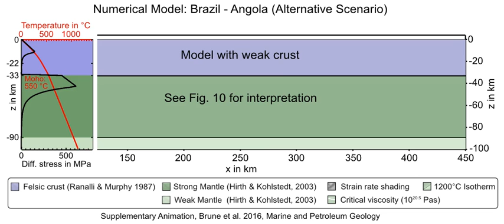Continental Rifting and Breakup: Brazil-Angola (Alternative Scenario)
Numerical geodynamic model for continental breakup between Brazil and Angola in the Early Cretaceous. Rift evolution can be partitioned in three phases: Phase 1 - Simultaneous faulting, Phase 2 - Rift migration, and Phase 3 - Breakup.

Read more here: Brune, S., Heine, C., Clift, P.D., and Pérez-Gussinyé, M., 2016, Rifted margin architecture and crustal rheology: Reviewing Iberia-Newfoundland, central South Atlantic, and South China Sea: Marine and Petroleum Geology, doi: 10.1016/j.marpetgeo.2016.10.018.